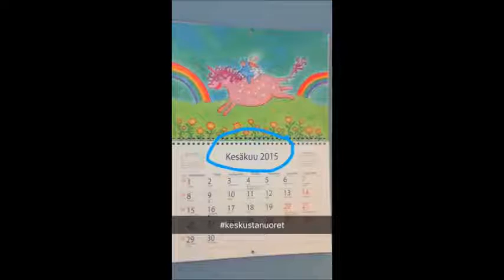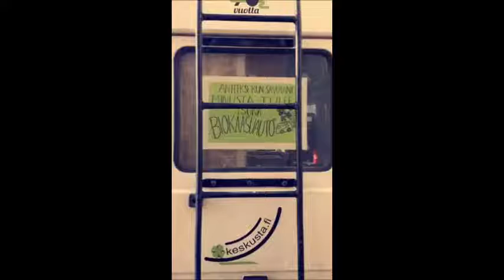TET-tyttöjen Snappikooste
Olemme Pihla Huhtala ja Laura Korhonen Pohjois-Pohjanmaalta ja käymme viimeistä luokkaa ylä-asteella. Yhdeksäsluokkalaisille kuuluu viikon TET-harjoittelu ja päätimme tulla suorittamaan sen Keskustanuorille. Tässä kooste meidän TET-jaksosta snapin muodossa.